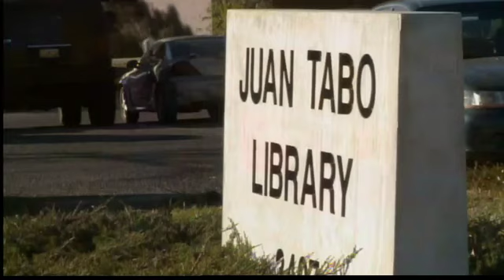Life size statue stolen from library